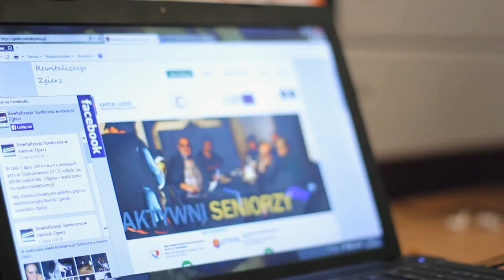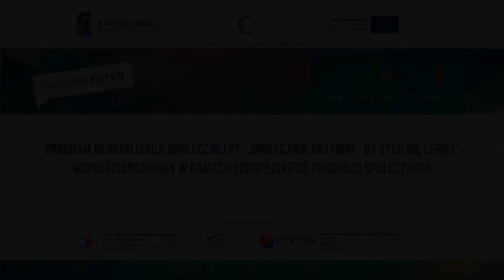Zgierz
Film promocyjny Programu rewitalizacji Społecznej pt. "Społecznie aktywni - by żyło się lepiej" realizowanego w ramach projektu systemowego pn. "Rewitalizacja społeczna" współfinansowanego ze środków Unii Europejskiej w ramach Europejskiego Funduszu Społecznego.